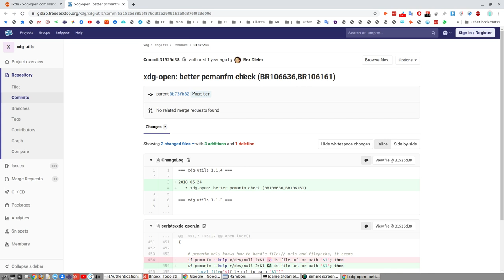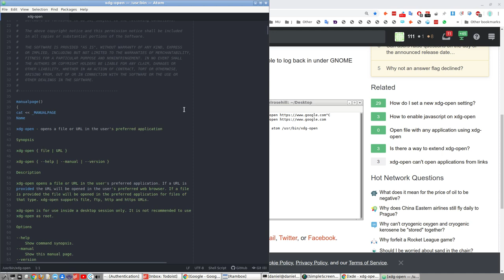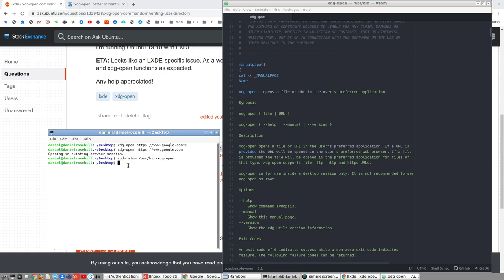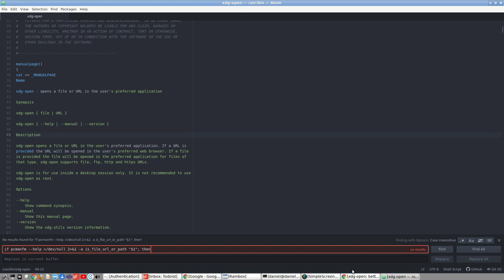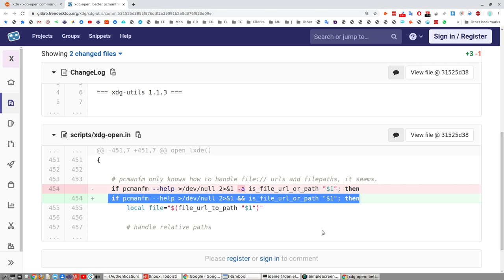Linux bug fix: LXDE xdg-open URL failures in 19.04, 19.10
A quick video demonstrating how to fix the xdg-open + URL bug that has persisted through *buntu 19.04 and 19.10 with LXDE. The bug has been resolved in 20.04 LTS.

Thanks to AskUbuntu for directing me to the fix.